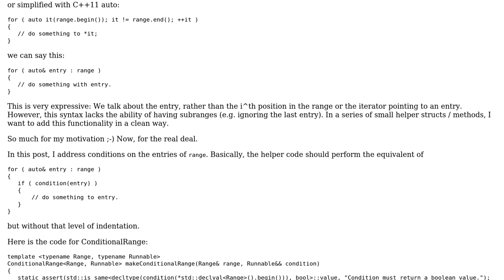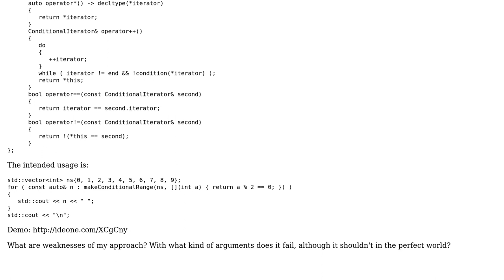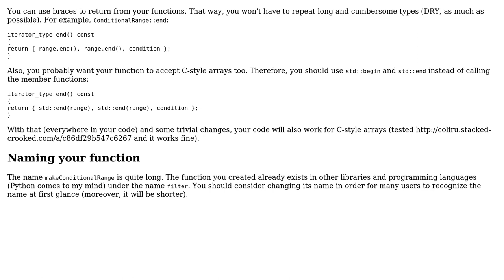Code Review: Making C++11 range-based for loops a bit more useful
With thanks & praise to God, and with thanks to the many people who have made this project possible! | Content (except music & images) licensed under CC BY-SA | Music | Images & others | With thanks to user stefan user Morwenn user Jamal and the Stack Exchange Network Trademarks are property of their respective owners. You are responsible for your own actions.